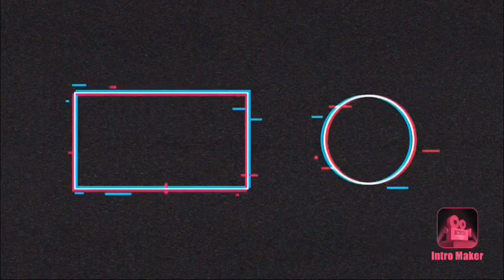Walking around the Clacton pier and I was hanging around with two friends of mine 😂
Hi guys today’s video is me walking around the Clacton pier and see some old school friends they are really funny and nice people if you want more videos with them I want 90 views 33 subscribers 22 likes likes and subscribe view best videos and double uploads